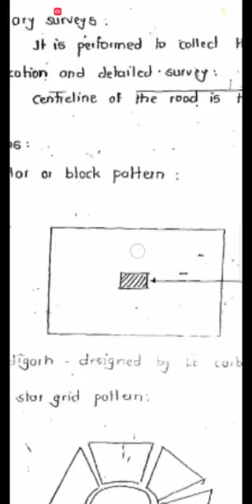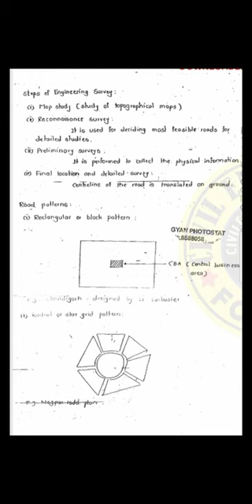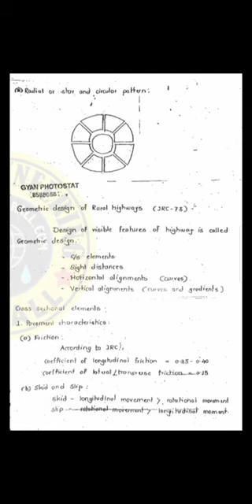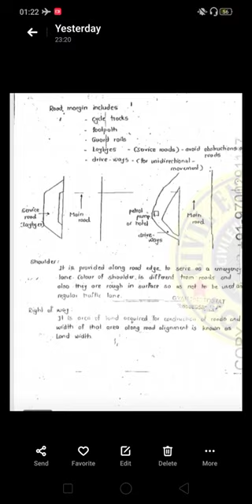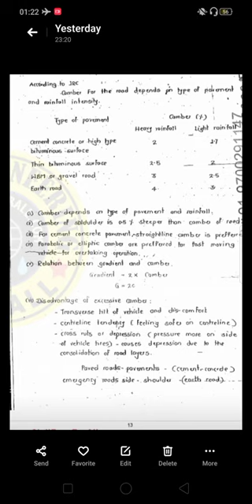LEC 5 Geometric design of highway part 1